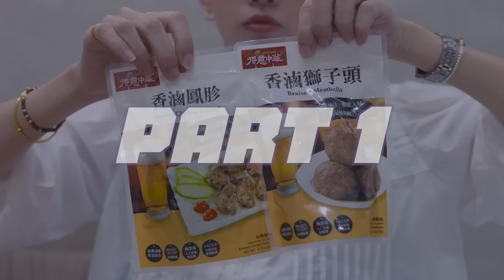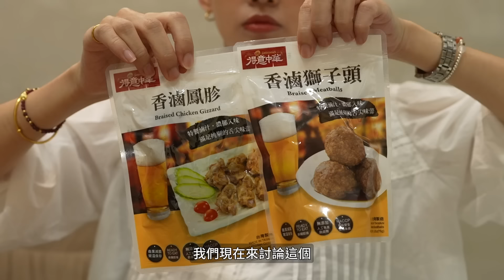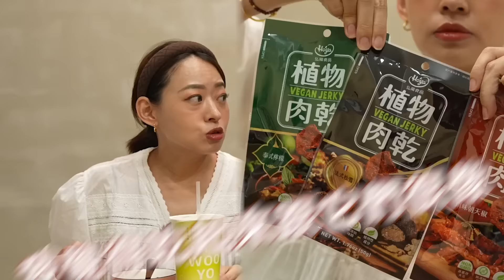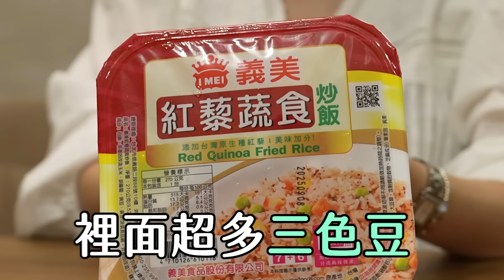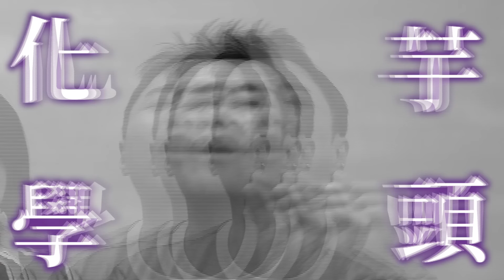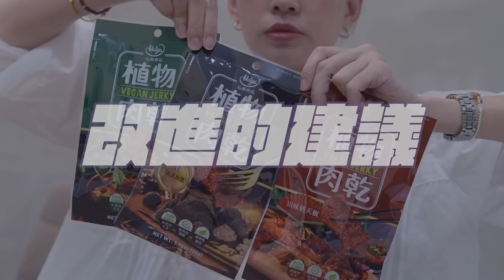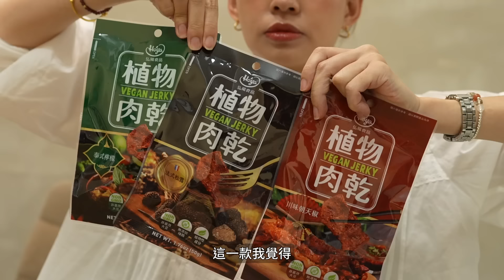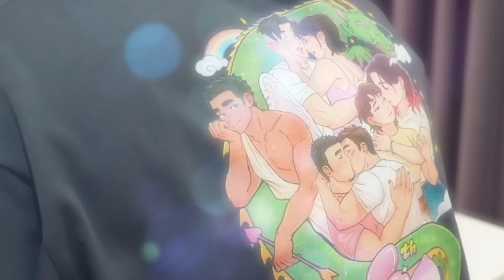網友投稿不美味 全聯家樂福開箱 這碗泡麵很好吃 神秘素三牲 好臭臭臭鍋 小王主瓜聯名水餃 黃金比例湯餃 鬍鬚張包子 金車咖啡也出麵 可頌季 愛之味罐頭 蔬食肉乾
每次開箱都是又驚又喜，
這次挑戰了網友投稿不美味的全聯家樂福商品，
有些也是不合我們口味，
但還是藉由這次找到一些ㄟ滿讚可買的東西！